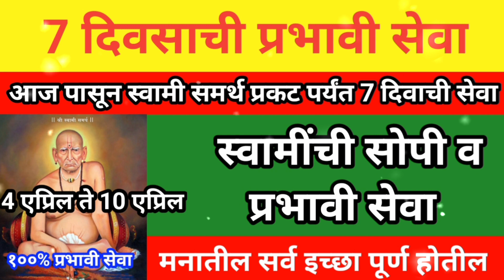स्वामी प्रकटदिन विशेष 7 दिवसांची प्रभावी सेवा | swami samarth prakat din seva